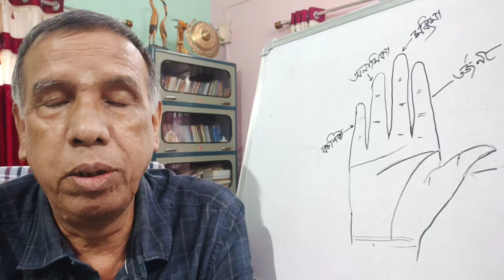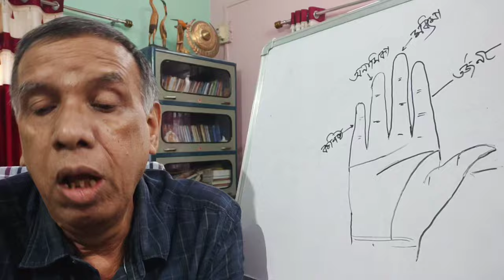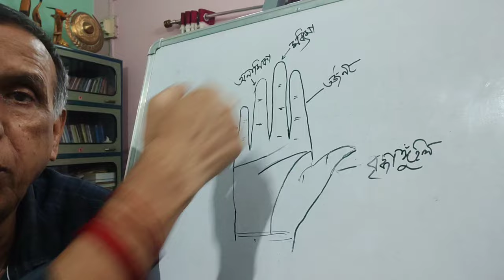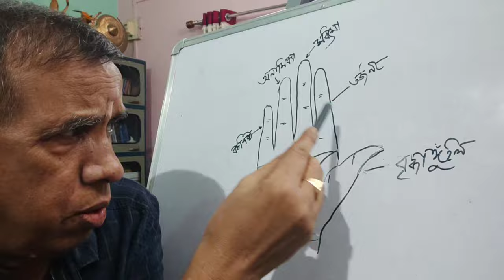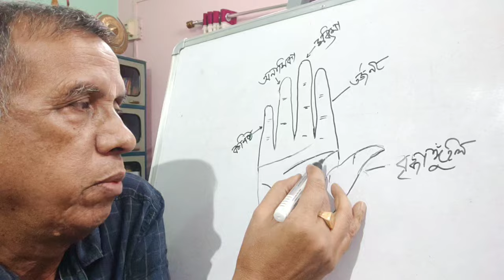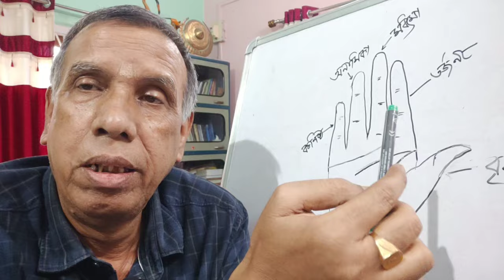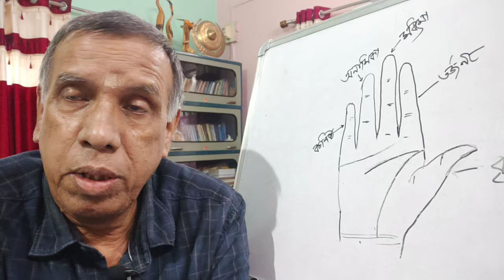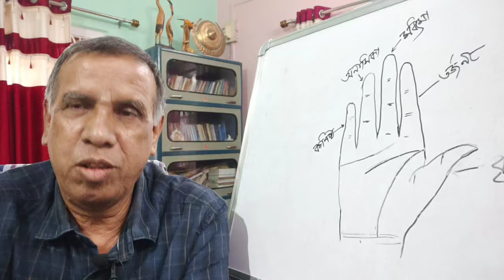হস্তৰেখা বিচাৰ।হাতৰ আঙুলিৰ নাম আৰু গ্ৰহৰ ক্ষেত্ৰ সমূহ।hastarekha bichar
হস্তৰেখা বিচাৰ।হাতৰ আঙুলিৰ নাম আৰু গ্ৰহৰ ক্ষেত্ৰ সমূহ।hastarekha bichar karkusti astrology assam Nkumar Astrologer.